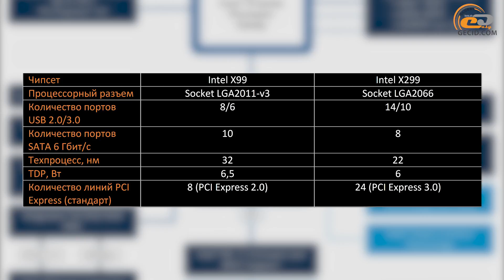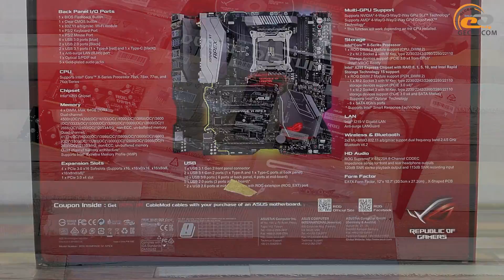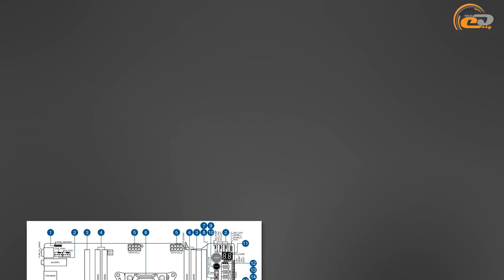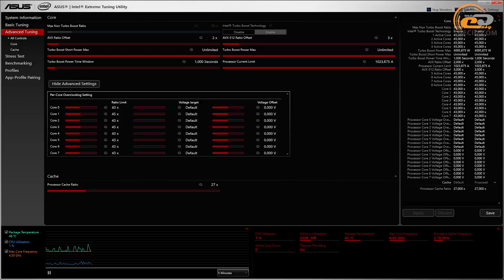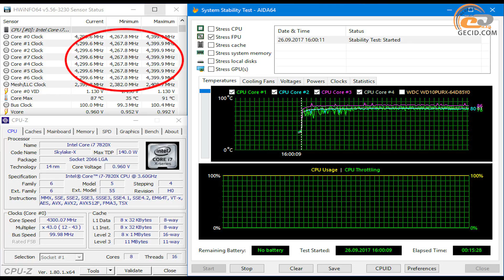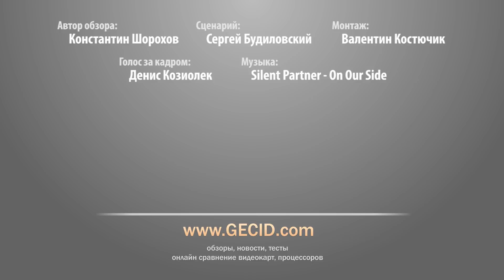Обзор материнской платы ASUS ROG RAMPAGE VI APEX на чипсете Intel X299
Оригинальный флагман на Intel X299 с фирменным дизайном печатной платы, LED-подсветкой, качественной элементной базой, улучшенной звуковой подсистемой и рядом других интересных особенностей.

Полный текстовый обзор материнской платы ASUS ROG RAMPAGE VI APEX можно почитать по ссылке